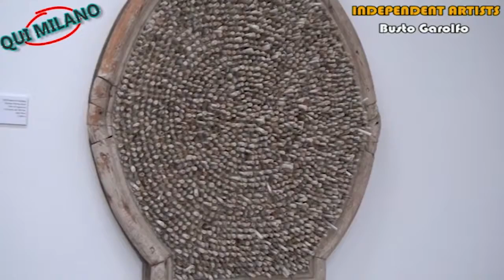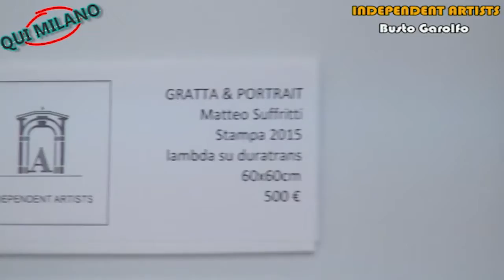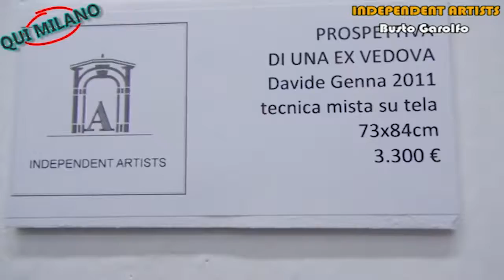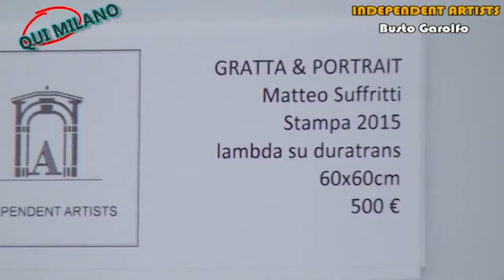INDEPENDENT ARTISTS Busto Garolfo quiMilano teleambiente